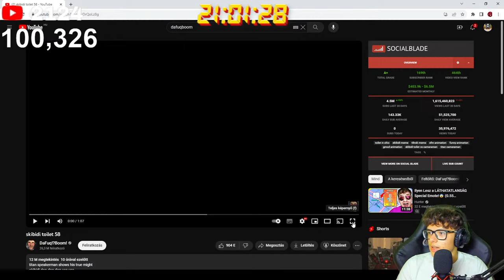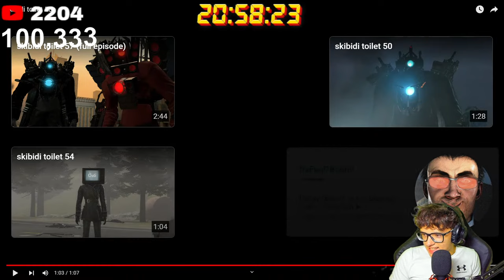100.000 FELIRATKOZÓS 24 ÓRÁS LIVE - AUG 25 6:00-TÓL!